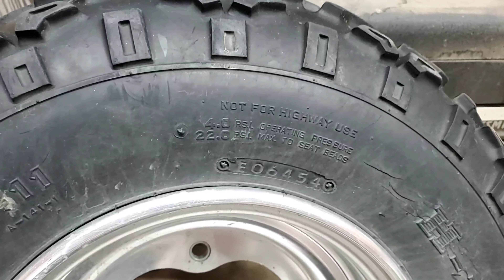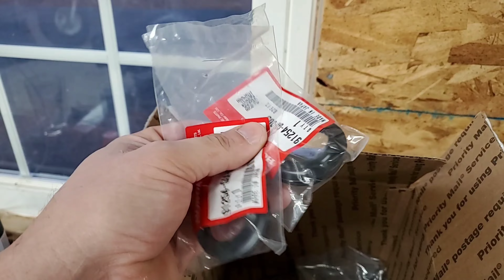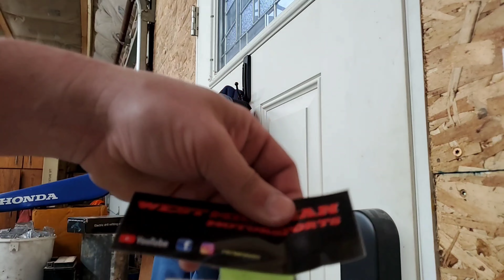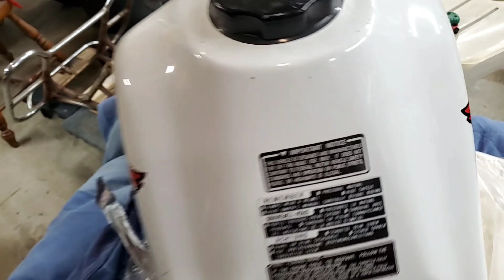1986 Honda ATC 350X Rehabilitation - Let's get this three wheeler back to its former glory!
So in part 2 of what will probably be a 3 part group of videos on this machine, we get into swapping out the front tire and detailing the front end.  The exhaust has been removed to be repainted... and then we start to detail the motor... which is where things went south.  As I started in, it was quickly discovered that the motor had been spray painted.  I was very surprised and decided to just get in there and scrub.

I eventually consulted THE MAN Mike Palmgren to see if there was a miracle product for me.  He suggested Oven Cleaner and said it should loosen and remove the spray paint, but leave the factory paint.  It worked for the most part, but revealed why the motor had been rattle canned in the first place...

I've got a solution up my sleeve, but you'll have to wait for part 3 for that!